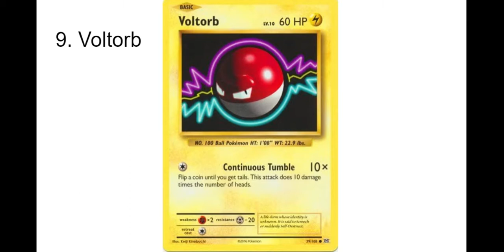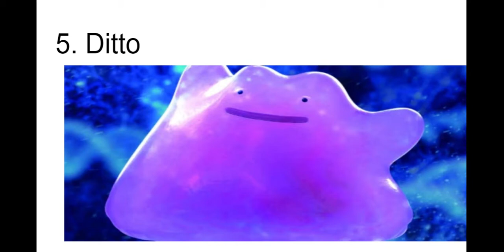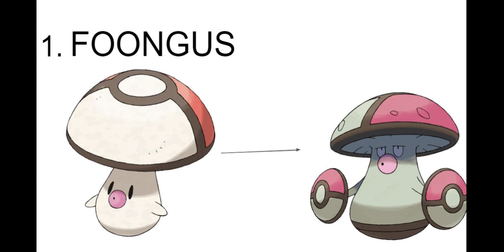TOP 10 MOST SUS POKEMON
Today we count down the top 10 Pokemon you're most likely to encounter while playing Among Us